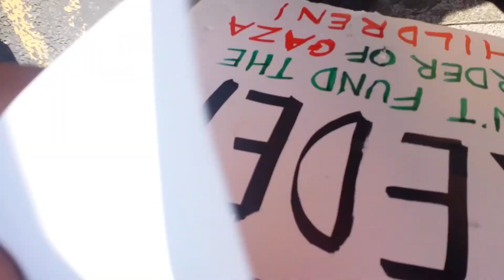Kedem protest manchester